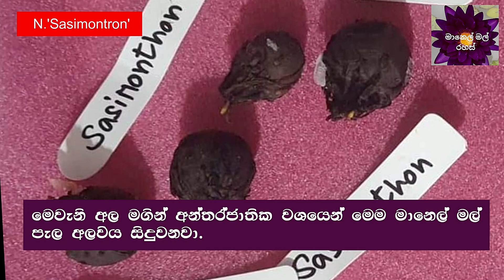කප් පිට කප් ගහපු කහ කුමාරි |Nymphea ' Sashimontron' waterlily| kaha|සසිමොන්ට්‍රොන්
කප් පිට කප් ගහපු කහ කුමාරි සසිමොන්ට්‍රොන්  මානෙල් මල් ගැන දැන ගනිමු.පෙති වැඩි කහපාට මානෙල් මල්  අළුත් දෙයක්තෑගි දිනපු මේ කහ පාට ලස්සනම ලස්සන මානෙල් මලට ඔබත් කැමතිද?

Waterlilies are of great flowers. They are very fragrant and colorful.
Most amazing fact on waterlilies is that they can be grown in small pots as they adjust according to the environment they set.
Waterlilies are hybridized by enthusiasts and experts in the field and many beautiful flowers have been developed over the years. These amazing flowers are of high demand in the world.
Water lilies are sacred and used to worship all around the world.
waterlilies are a great addition to your home garden. It creates amazing ecological balance.
Mainly bees do the natural pollination of waterlilies. When water becomes a garden, it is very interesting.
Waterlilies do not have many pests. But still you need to have regular maintenance to keep the water clean and plants healthy. Our waterlily tips help you to manage it. It is great that you keep some fish with your waterlilies. They add more beauty to your water garden. Maintaining and fertilizing your water lilies are important on weekly basis.
Our gardening tips are of green tips, they can be done by yourself (DIY). You can see our new (202s) hybrids and you can appreciate the beauty of our waterlilies.
There are many types of waterlilies around the world. Lotus, hardy waterlilies, Tropical waterlilies, Australian waterlilies, Lotus are very popular among them. Lotus are of very popular type for many ornamental and decoration purposes. Parts of waterlilies are edible and used for medicines as well. There are popular and secret recipes of waterlilies rhizomes, buds, leaves, stems etc. They are delicious.
You can learn valuable waterlily tips here. Over the time, we will develop this channel into one-stop waterlilies tips. Our videos cover areas such as how to fertilize waterlilies. how to maintain water lilies, how to prone waterlilies, how to collect seeds from waterlilies, how to plant waterlilies, how to re-plant /re-pot waterlilies, how to grow waterlilies from tubers, how to grow waterlilies from seeds, how to grow waterlilies from leaves , How to hybridize waterlilies, how to care waterlilies, How to clean the pot of waterlilies, how to control pests of waterlilies, how to treat diseases of waterlilies, how to appreciate the beauty of waterlilies, how to select best waterlily plants, how to distinguish waterlily types, how to get beautiful blooms every day from your waterlilies, how to grow waterlilies organic matter, how to make soil mixes for waterlilies, how to transport, courier waterlilies, how to plant waterlilies tubers etc.
You can go green by growing waterlilies in your garden. They keep your mind and sole calm and quiet. You can grow them in your Terrance garden as well. Frankly, almost anywhere.
manelmalrahs team
ජනප්‍රිය වීඩියෝ
මානෙල් පෝච්චියේ ඇල්ගී පාලනය කරන ආකාරය | how to get rid of algae in waterlily pots in sinhala
මානෙල් ඇට පැල කරමු| how to grow waterlilies from seeds in Sinhala|manel ata pala karana hati